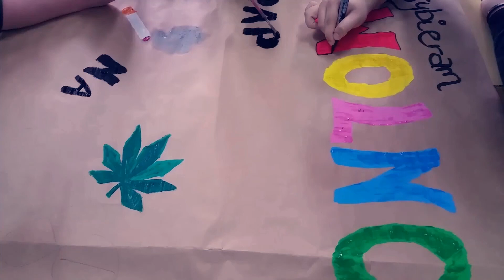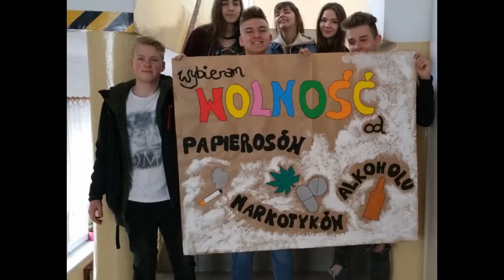Film profilaktyczny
Film zrealizowany na konkurs "Szkoła wolna od używek"- Zespół Szkół im. Hugona Kołłątaja w Jordanowie. Wybierz wolość!